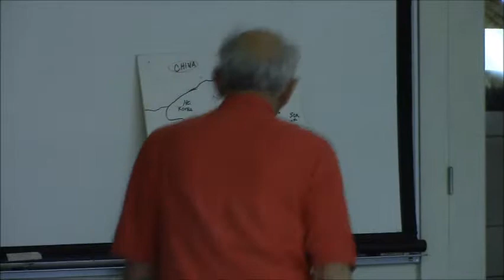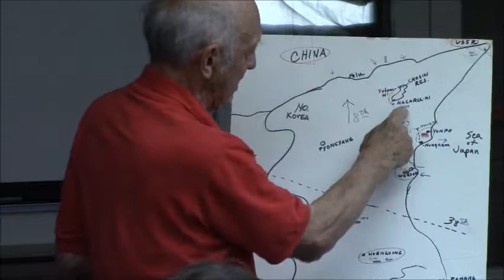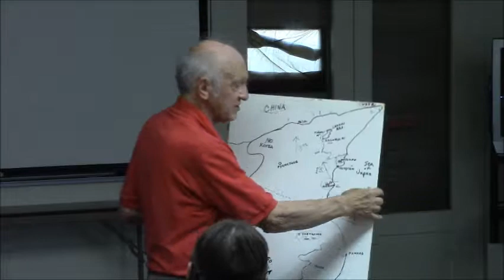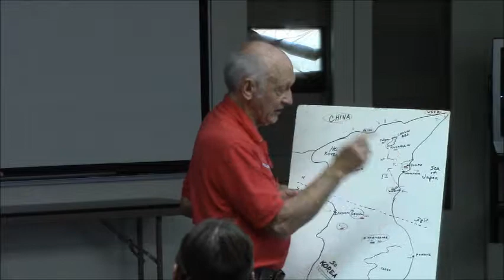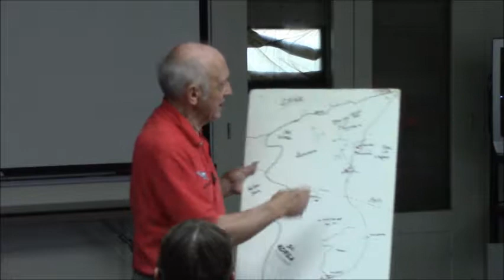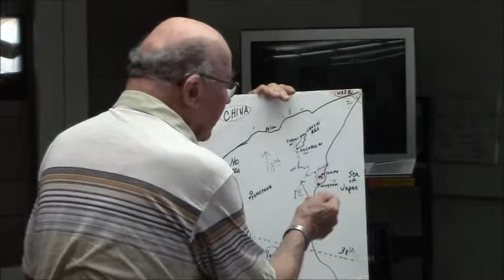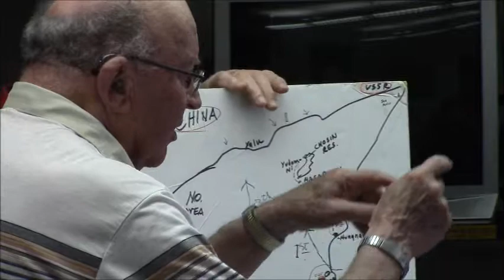Lyle Bradley & Darrell Smith, USMC Corsair Pilots, Discover Aviation Days May 31, 2014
Lyle Bradley & Darrell Smith, USMC F4U Corsair Pilots, WW II and Chosin Reservoir, Korea, at Discover Aviation Days May 31, 2014, Blaine-Anoka Airport. Videographer, Kevin Callahan, Eighth Air Force Historical Society of Minnesota (8th AFHS-Mn).